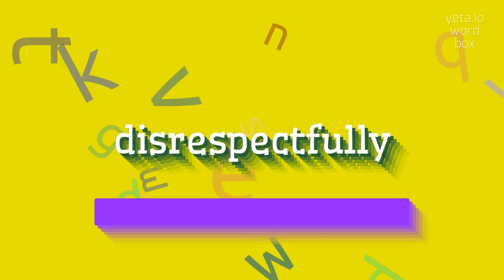How to say "disrespectfully"! (High Quality Voices)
Watch in this video how to say and pronounce "disrespectfully"!